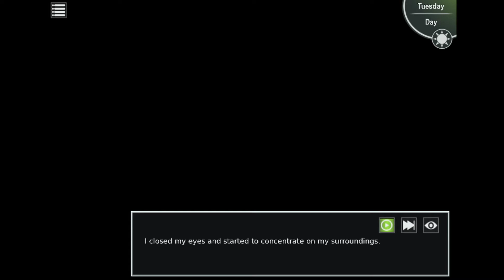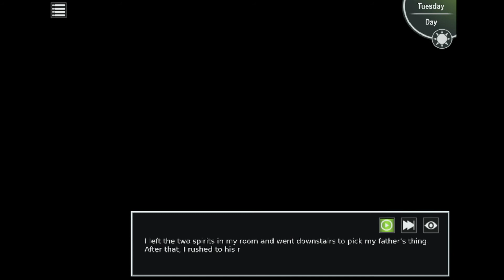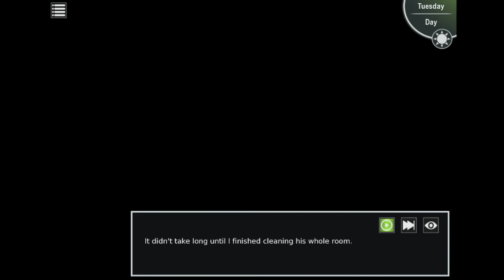Starry Chain [5] - 1st Playthrough (Part 5) - A Fantasy Furry Visual Novel